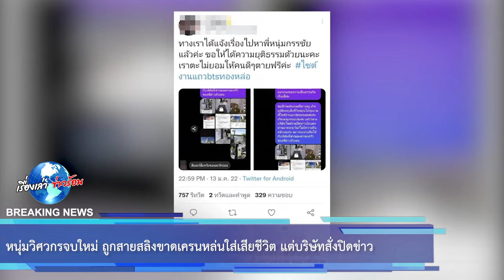หนุ่มวิศวกรจบใหม่ ถูกสายสลิงขาดเครนหล่นใส่เสียชีวิต แต่บริษัทสั่งปิดข่าว